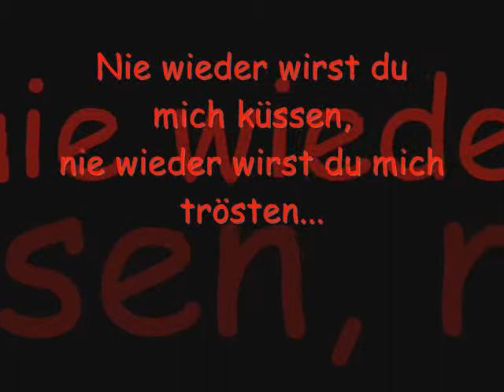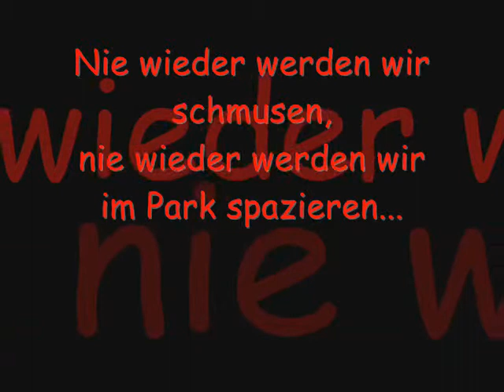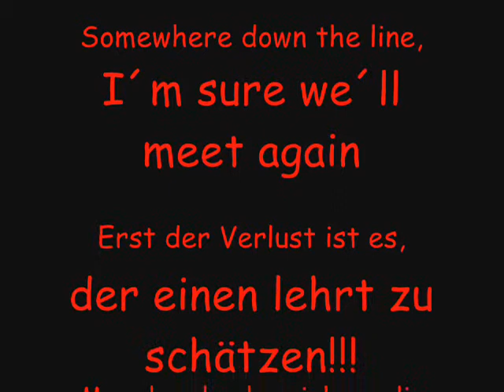my bonny...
is over the ocean... die zeit kann nunmal nicht alle wunden heilen, das hab ich gelernt.